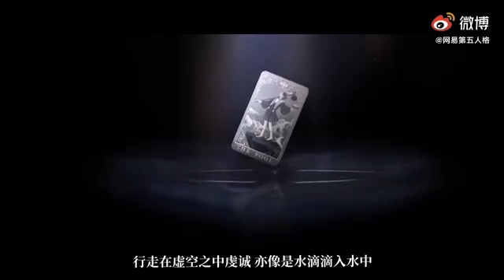NUEVO MODO DE JUEGO MINOR ARCANA TRAILER // IDENTITY V ESPAÑOL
Nuevo modo de juego que será introduccido próximamente que les parece amigos ?